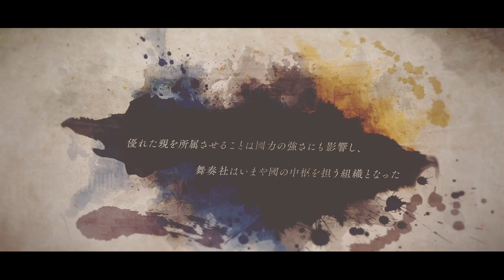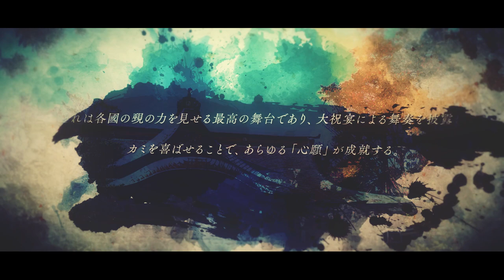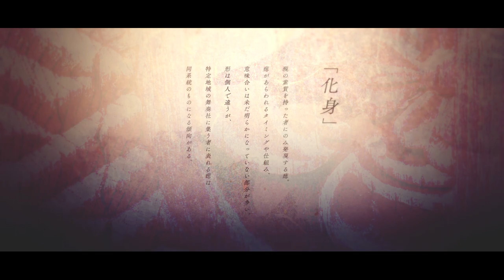『円環之歌・改』 - 櫛魂衆・闇夜衆・水鵠衆・御斯葉衆（CV.福原かつみ・猪股慧士・葉山翔太・矢野奨吾・竹田海渡・阿座上洋平・服部想之介・岩崎諒太・重松千晴・古田一紀・森嶋秀太・光富崇雄)【神神化身】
「神神化身-Dance and Music for KAMI-」第二部テーマソング
『円環之歌・改（エンカンノウタ・カイ）』2022年4月30日

《歌唱》
六原三言 　CV.福原かつみ
八谷戸遠流 CV.猪股慧士
九条比鷺　 CV.葉山翔太
皋所縁　　 CV.矢野奨吾
昏見有貴　 CV.竹田海渡
萬燈夜帳　 CV.阿座上洋平
七生千慧 　CV.服部想之介
阿城木入彦 CV.岩崎諒太
拝島去記　 CV.重松千晴
九条鵺雲　 CV.古田一紀
栄柴巡　　 CV.森嶋秀太
秘上佐久夜 CV.光富崇雄

小説連動型和風楽曲プロジェクト『神神化身-Dance and Music for KAMI-』
全楽曲 『神神化身』公式チャンネルにてフルバージョンMV公開中！

【主要音楽配信サービスにて楽曲好評配信中】
▽配信先一覧

【書籍『神神化身 壱　春惜月の回想』】
電子版　BOOK☆WALKER他、各電子書籍ストアにて好評配信中

■連載小説・オリジナル楽曲・投稿動画等コンテンツはこちらから！

原案：ⅡⅤ
原作・小説：斜線堂有紀
キャラクターデザイン：秋赤音
題字・筆文字：蒼喬

‹楽曲提供アーティスト›
佐野広明／てにをは／R Sound Design／Eight／
椎乃味醂／烏屋茶房／すりぃ／さつき が てんこもり／tamon

‹MV・動画制作›
お菊／朝倉涼／Yazhirushi／三峰／ろーまじん／えーれ／あるし／ブー
／火種／八重幸　他

‹円環之歌・改MV›
動画制作：お菊

※敬称略

©神神化身／ⅡⅤ